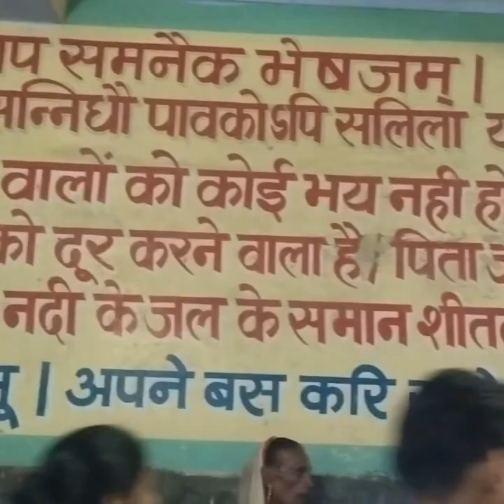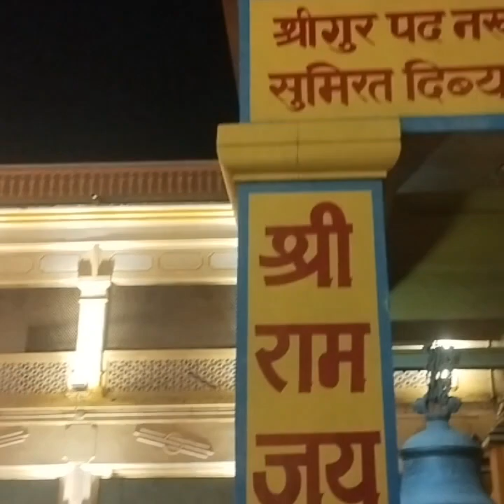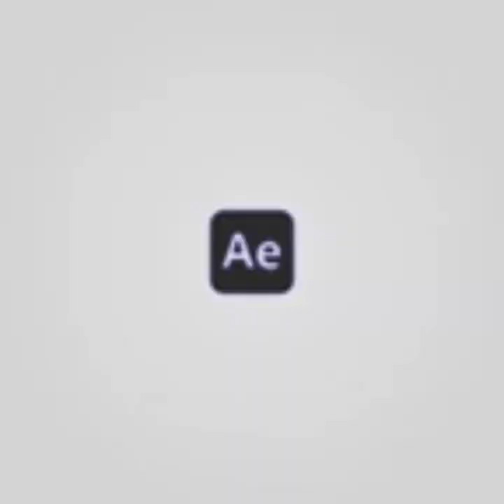दशरथ मंदिर अयोध्या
दशरथ मंदिर अयोध्याentertainment